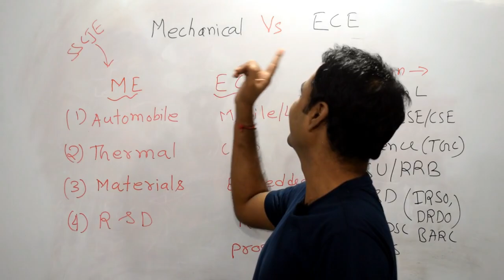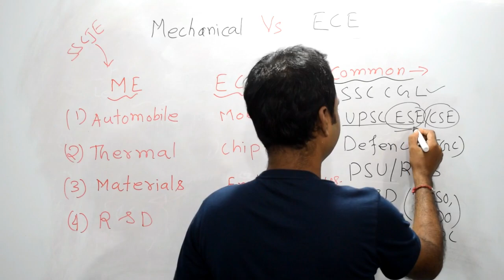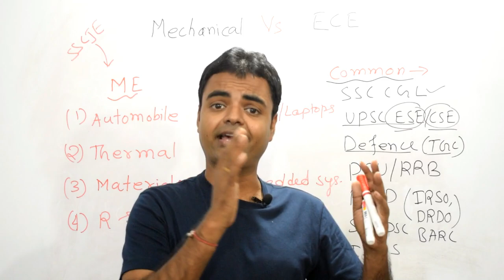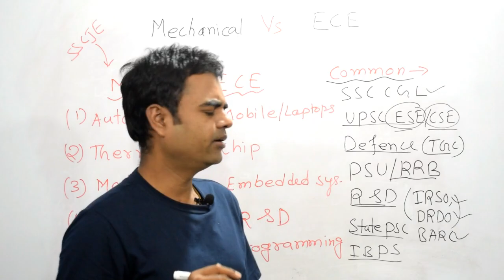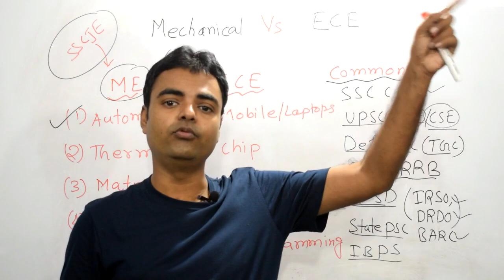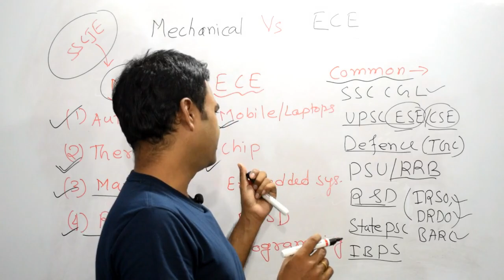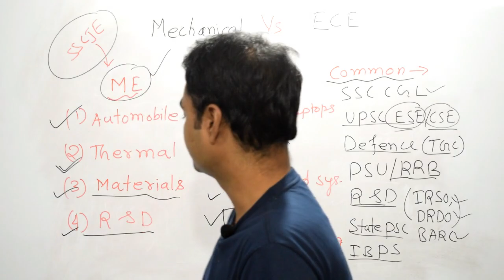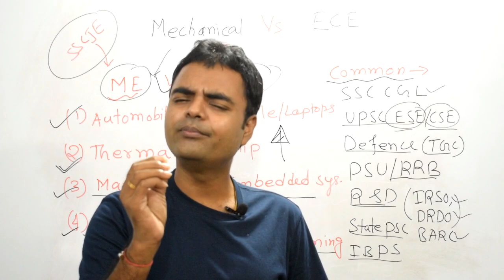Mechanical Vs ECE Scope in India, Govt Jobs Opportunities, Salary, Private Jobs, M.Tech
Mechanical_Vs_ECE